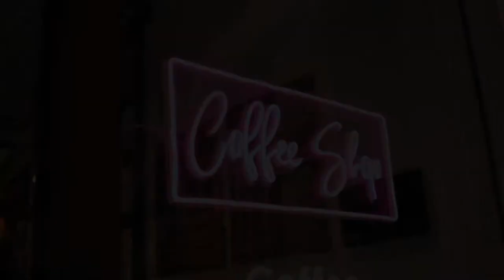GN Coffee & Showroom Dekornata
Sahabat Dekornata ingin lihat produk-produk kami secara langsung sekaligus nongkrong cantik di cafe aesthetic di Bogor? Yuk mampir ke toko offline Dekornata di GN Coffee. Biar kamu ngga makin penasaran, yuk intip video ini buat tau isi dalamnya!

Alamat:
Jl. Raya Tajur No. 67G, RT.01/RW.03, Tajur, Kec. Bogor Timur (Lantai 2 GN Coffee)

Tokopedia: dekornata
Shopee: gionataliving
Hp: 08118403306